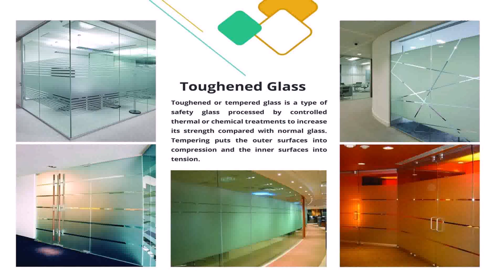External Interior Design Course In Pune (see description)